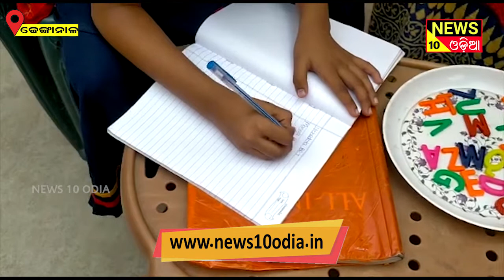ଭାଇ-ଭଉଣୀ ବନ୍ଦ ଆଖିରେ କରୁଛନ୍ତି କରିସ୍ମା ||news10odia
ଢେ଼ଙ୍କାନାଳ ଜିଲ୍ଲା ଭୁବନର ବିସ୍ମୟ ଭାଇ ଭଉଣୀ  ରଶ୍ମିରଂଜନ ଓ ନିବେଦିତା । ଆଖି ବନ୍ଦ କରି କରୁଛନ୍ତି କରିସ୍ମା ।